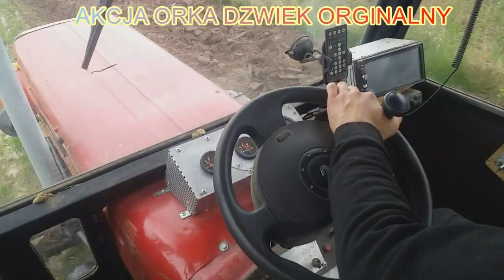Orka na 4 skiby !!ursus c 360 4x4 2021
Denis-ft-Gradu-Pan-Rolnik mix filmy z orki i nie tylko :)